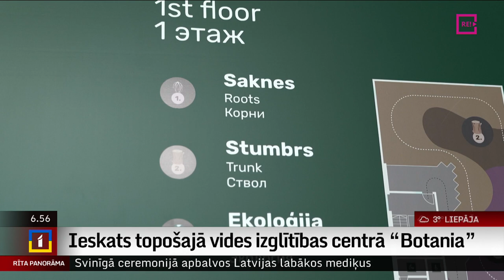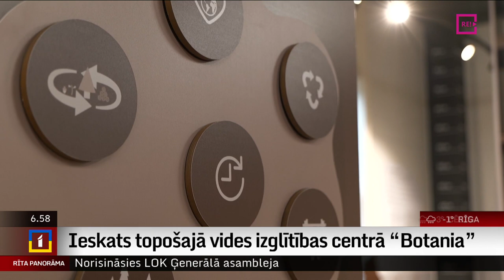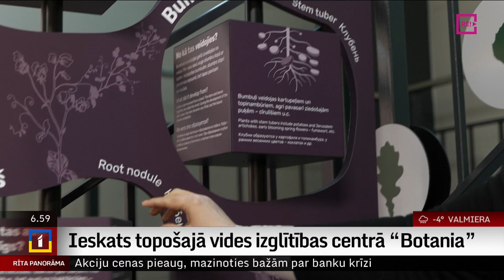Ieskats topošajā vides izglītības centrā “Botania”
Šā gada nogalē Salaspils Nacionālajā botāniskajā dārzā durvis vērs Vides izglītības centra “Botania”. Tajā ikviens interesents varēs izzināt augu valsti, to aptaustīt, sajust un pat sadzirdēt, smeļoties zināšanas par dabas saglabāšanu un bioloģiskās daudzveidības jautājumiem. Turpmāko pāris gadu laikā šo centru, visticamāk, zinās katrs Latvijas bērns, katra Latvijas ģimene. Lai gan “Botania” ekspozīcijas iekārtošana vēl nav pabeigta, kolēģim Uldim Birziņam bija ekskluzīva iespēja tajā ielūkoties jau tagad. Skatāmies sižetu.